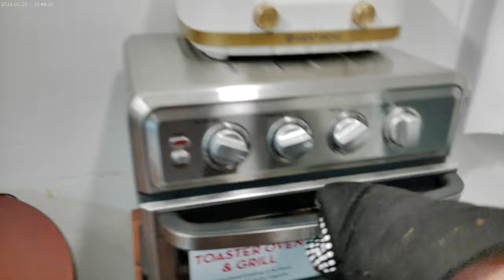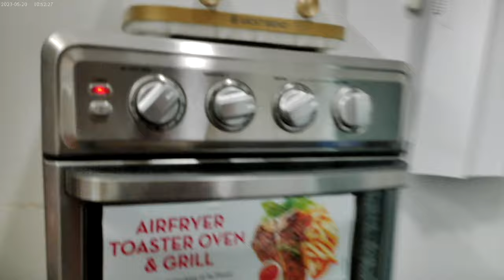Mixing cut up Bell Pepper and cut Banquet Sausages in a pot and frying it, oh yeah 9.24.24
So, I cut up some green and orange bell peppers, set those aside for a bit, and then cut up some Banquet Sausage links and began frying those. The video began recording while the sausages where already cooking and I also threw some Tator-Tots into the toaster oven. After frying the sausage pieces for a bit, I went ahead and added the cut bell peppers and adjusted the pan of Tator-Tots in the toaster oven before covering the sausage/bell pepper mixture. Finally, I put pulled out the blue bowl of mayo/mustard mixture for the tots, and also pulled out the Ranch and Thousand Island Dressing to eventually pour on the plated Sausage/bell pepper mixture. At some point, I already pulled out some Diet Mt. Dew to Drink !!